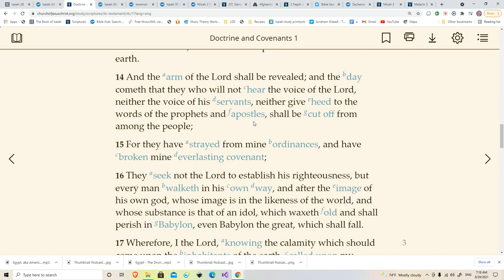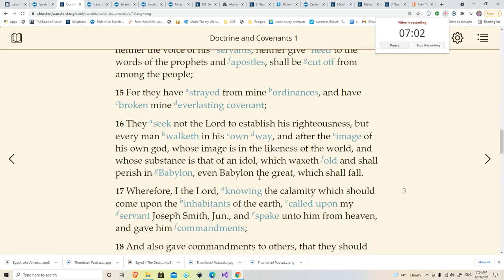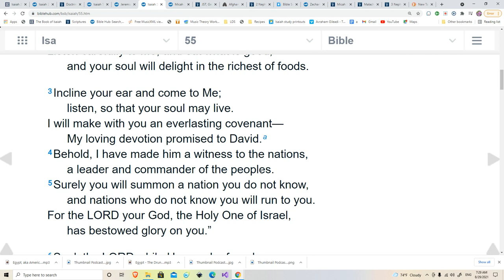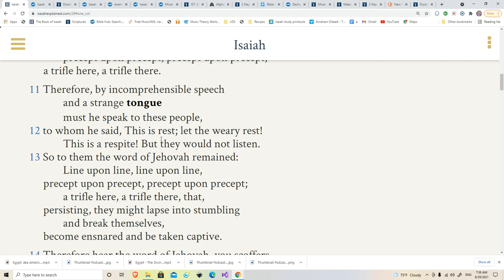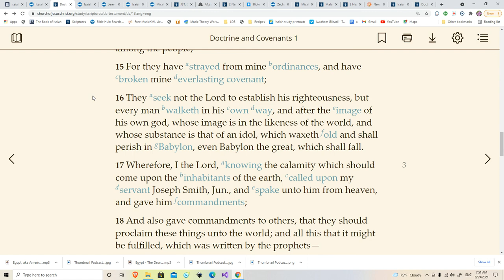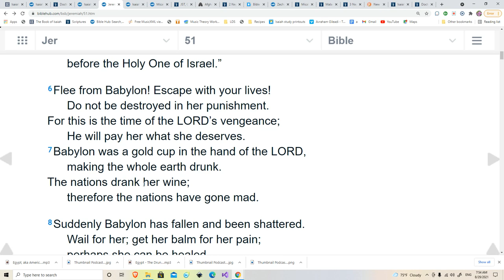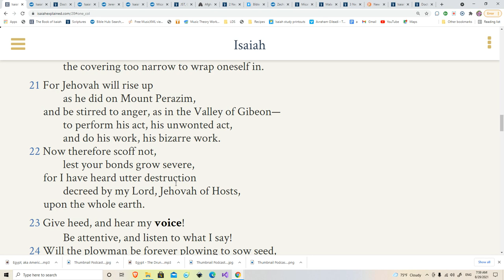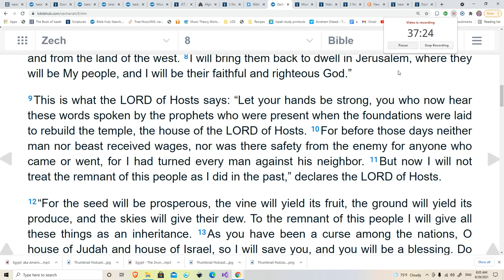The Drunkards of Ephraim pt 3: A Desolating Scourge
Isaiah 28
According to Isaiah Ephraim's religious leaders have erred in judgement and have made a pact with the devil expecting that will save them from a desolating scourge that will cover the whole earth.
Spoiler alert!
It doesn't save them and only those who put their trust in the precious cornerstone of Zion will walk away from this one.